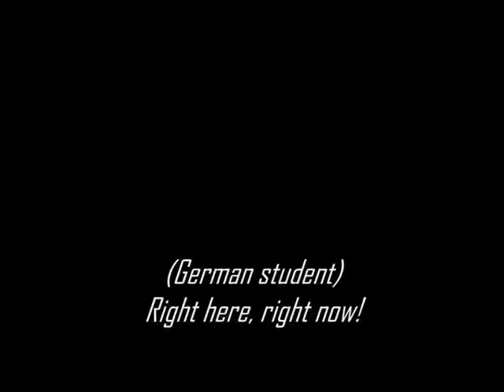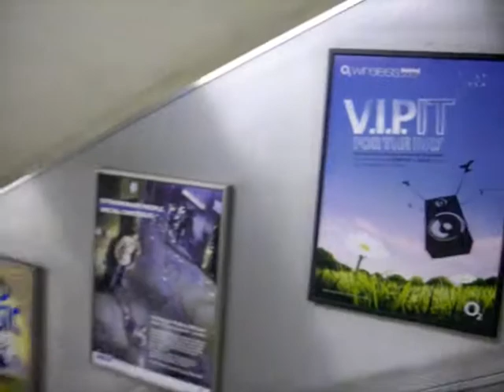Extra's Film London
Hier nog wat stukjes film die niet of onduidelijk op de film staan...